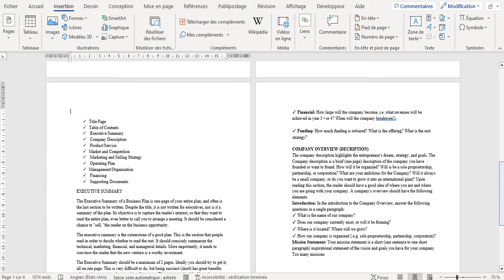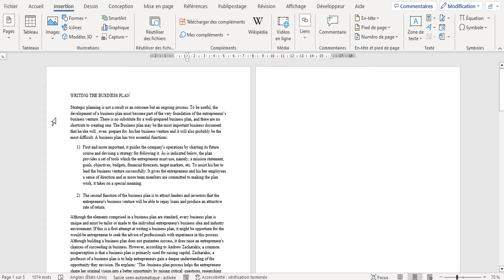Insérer une page vierge en 1 min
Comment ajouter une page vide sur word /insérer une page vierge

Un grand merci à tous ceux qui sont déjà abonnés à la chaîne, pour ceux qui ne le sont pas encore abonnés-vous en cliquant sur ce lien